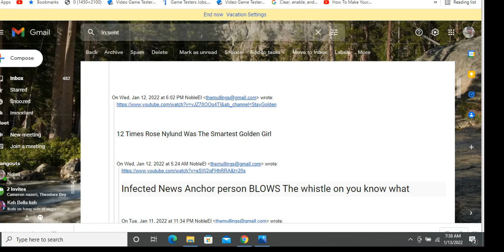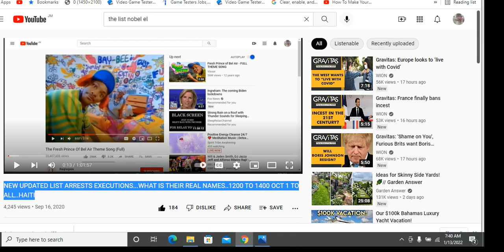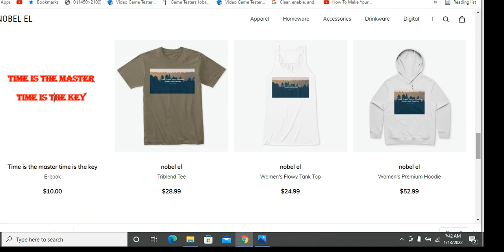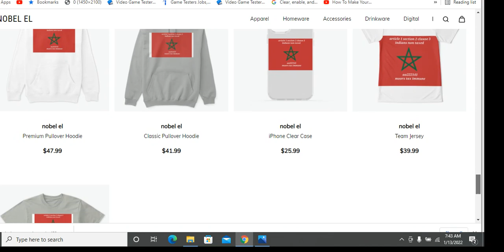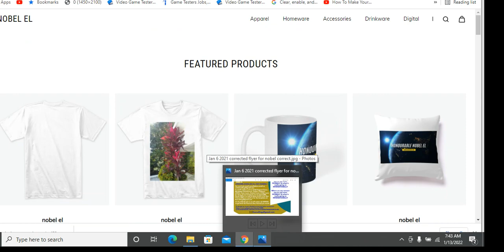living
Go to boon for our Exclusive content here is the link just scroll down the page or type in nobel el

or
FOR ALL OTHER TEMPLATES
 Do Not Detain Affidavit
Cease and Desist Affidavit
 IRS status correction etc